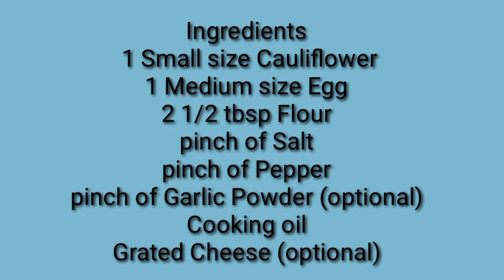Simple Cauliflower Recipe ( Caleb's Cauli Puffs)